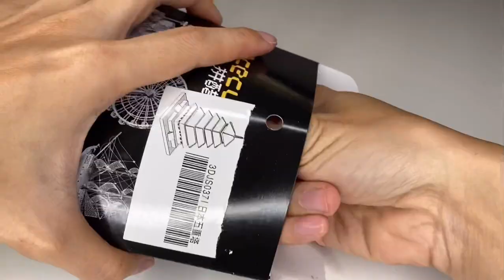DIY 3D Miniature Metal Puzzle Japan Five-storied Pagoda Temple Kyoto